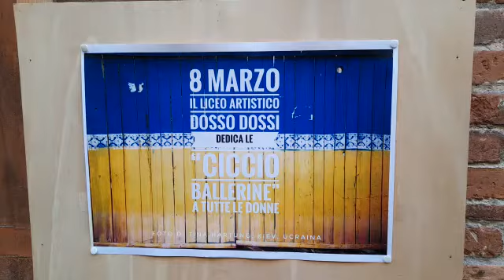8 MARZO 22 // A TUTTE LE DONNE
Istituto d'Istruzione Superiore Aleotti - Dosso, Ferrara
IL LICEO ARTISTICO DOSSO DOSSI E L'ISTITUTO TECNICO ALEOTTI DEDICANO LE "CICCIO BALLERIANE" A TUTTE LE DONNE DEL MONDO.